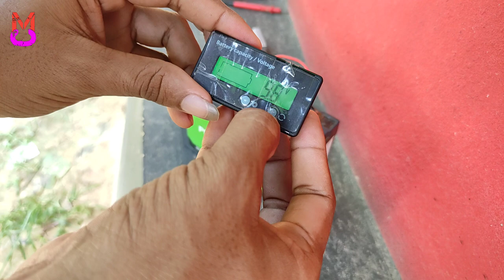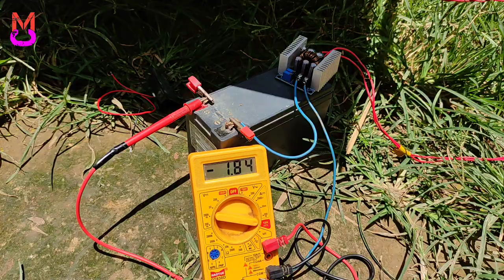Solar Panel + DC-DC Buck Converter se Battery Charge ?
30 AMPS Controller

battery % indicator

DC 12 Volt motor
buck converter

100watt solar

10 Amps controller

30 AMPS Controller

welding machine
drill machine

Ring light